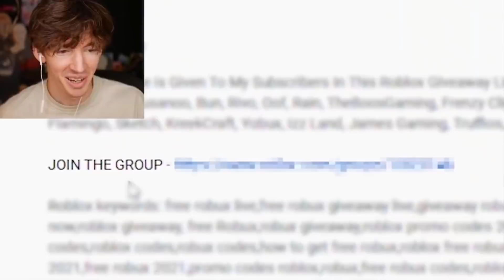Flamingo / Albert EXPOSED this ROBLOX SCAMMER... (Flamingo Vs. SlikSid ROBLOX DRAMA)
Flamingo / Albert EXPOSED this bad roblox free robux scammer (sliksid) and this roblox scammer was not happy about this roblox drama at all and made a response titled ''Dear Flamingo''. this roblox robux scammer was also exposed by konekokitten a year ago, now it's time for parlo's input on this roblox drama!